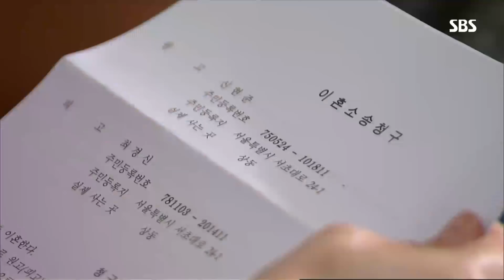이혼소송 당한 우희진, 박준혁에 “귀책사유 없어” 분노 @나도 엄마야 105회 20181029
[ I am the Mother Too｜나도 엄마야 105회 ]
이혼소송을 당한 우희진(최경신)은 박준혁(신현준)을 찾아가 따지고, 박준혁은 참을 만큼 참았다며 이제 신물이 난다고 냉정하게 말한다.